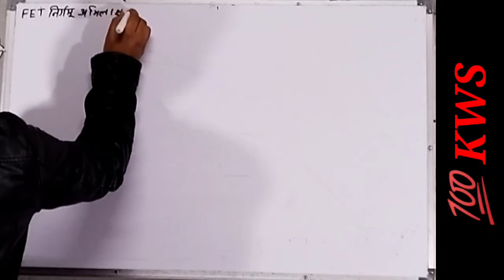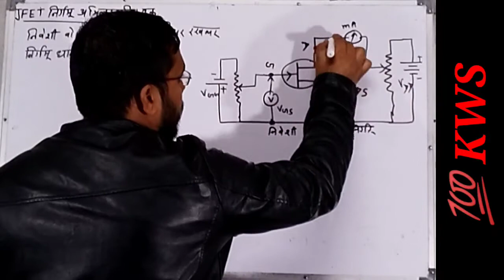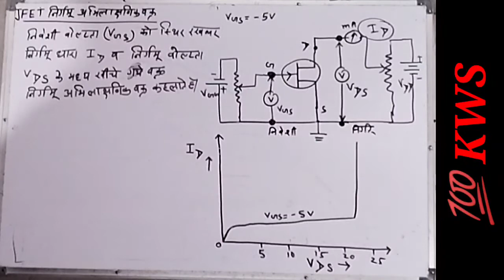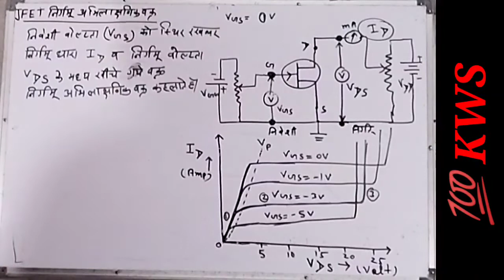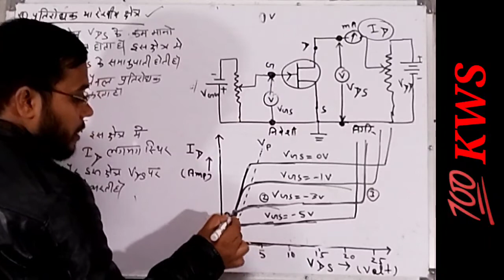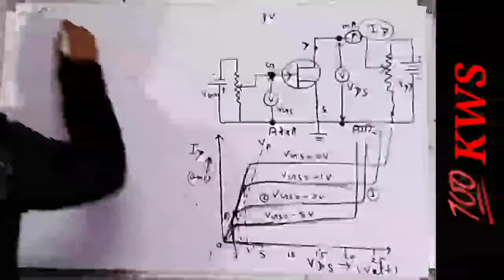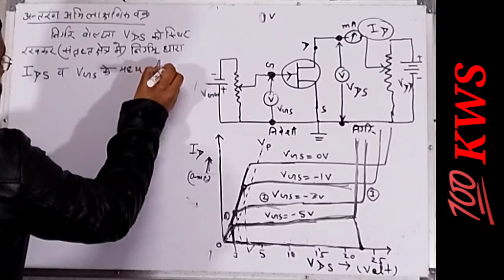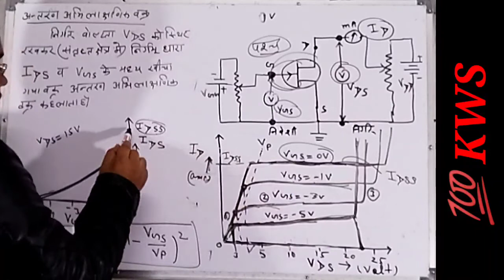FET charecteristics /b.sc 2nd year physics